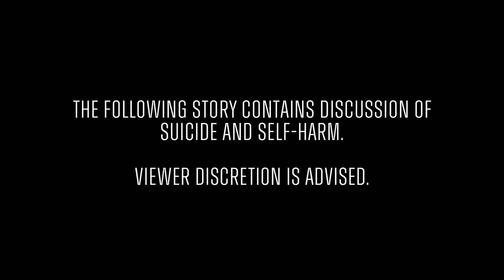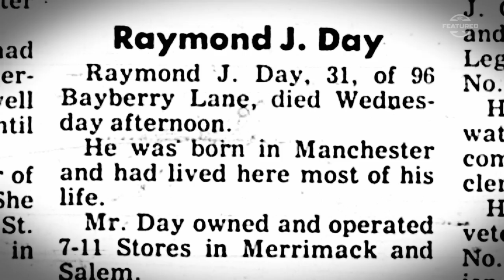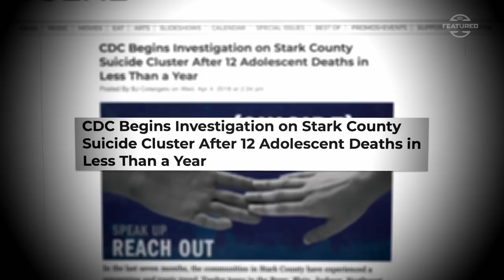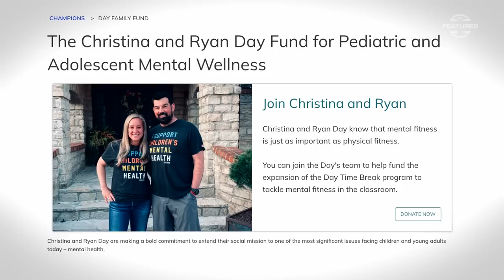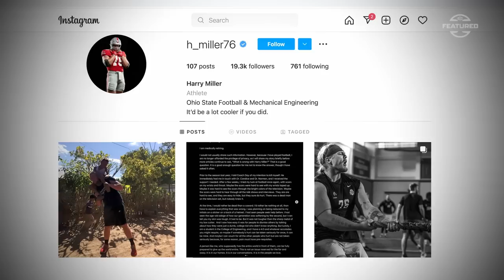Day by Day | SC Featured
When Ryan Day took over at Ohio State he made mental health a priority and the systems he put in place helped save a player’s life.

If you or someone you know is having thoughts of suicide or is in emotional distress, contact the National Suicide Prevention Lifeline at 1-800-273-TALK(8255) or at suicidepreventionlifeline.org.